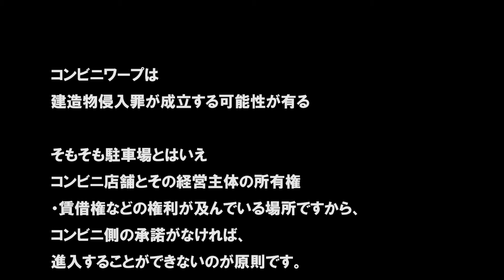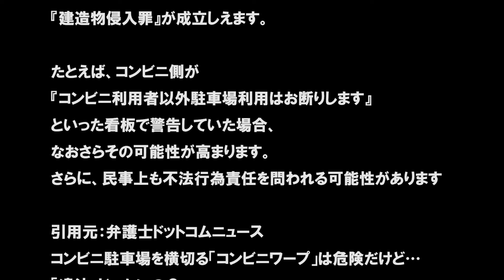【ドラレコは見ている 619】コンビニ＆ファストフードワープの違法性（音声＆字幕解説付）